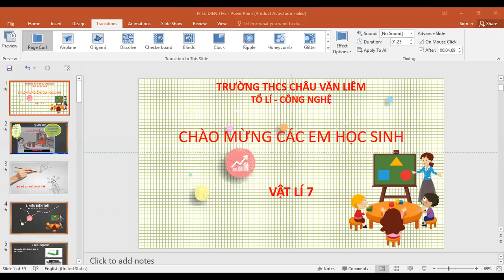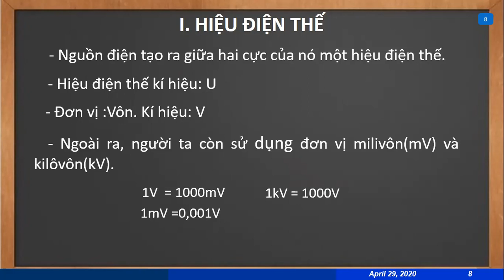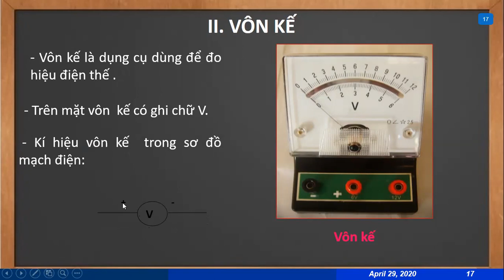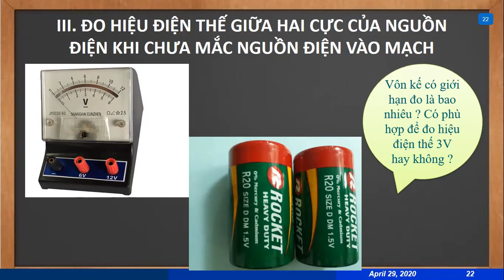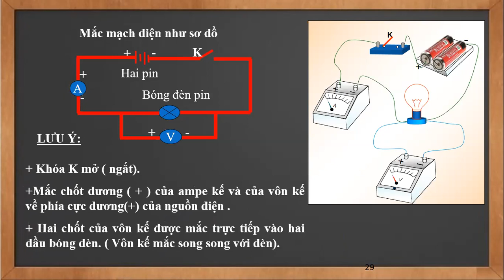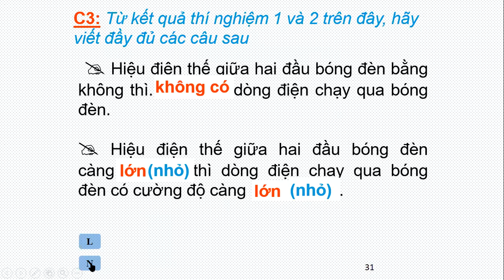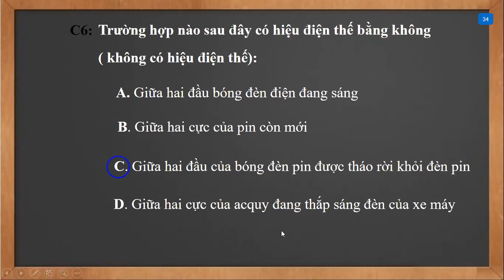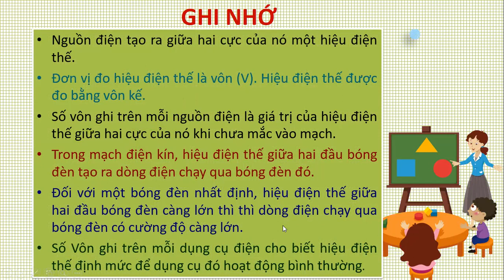Vật lý 7 Tuần 27 04 2020 Bai hieu dien the